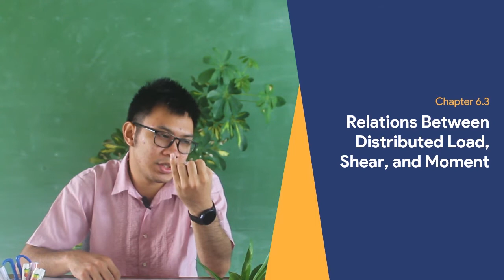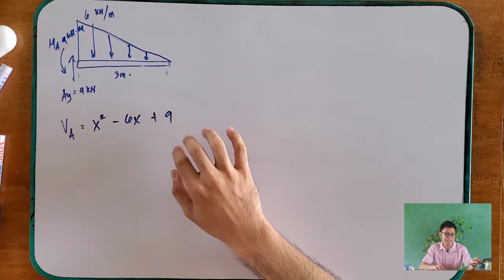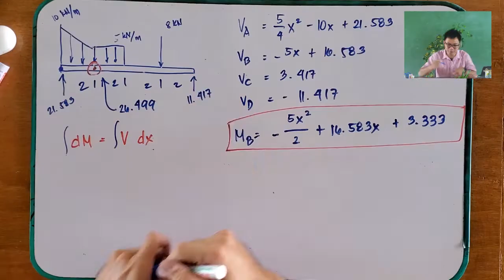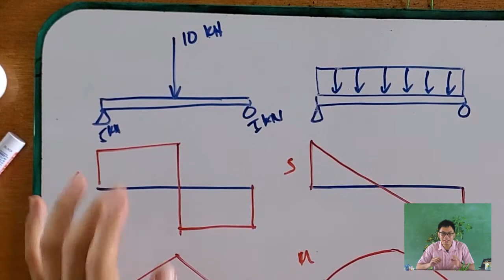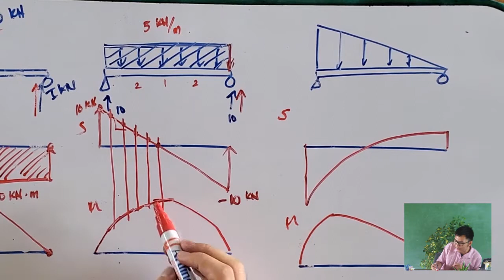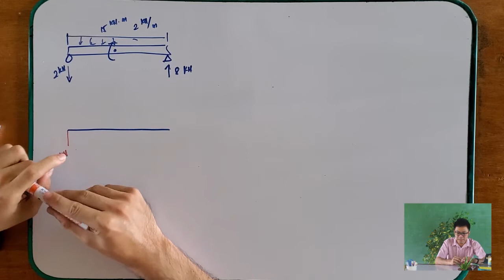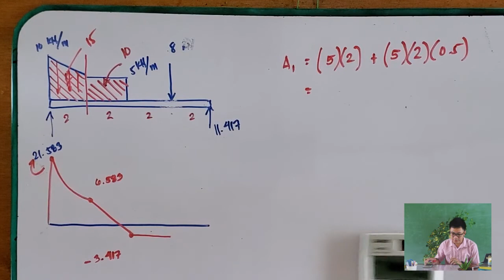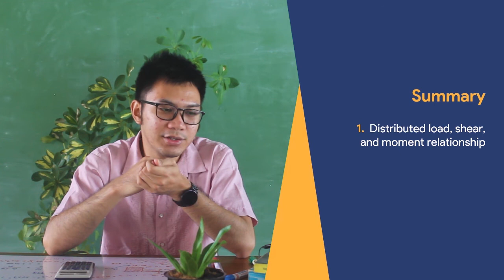Chapter 6.3 - Engineering Mechanics I (ESci123)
In this lesson, we will learn ways to simplify creating a Shear and Moment Equations and Diagrams using concepts that will relate the distributed load, shear, and moment.